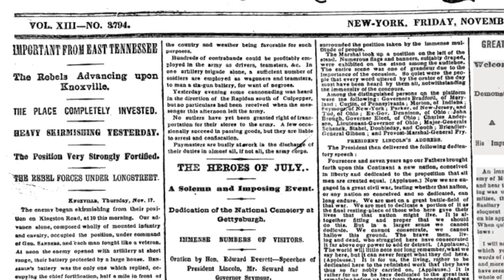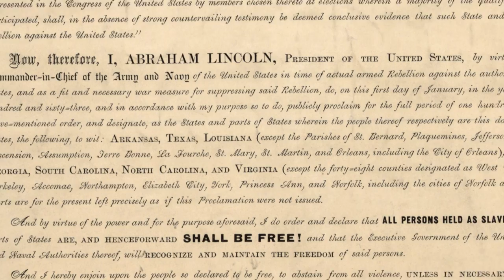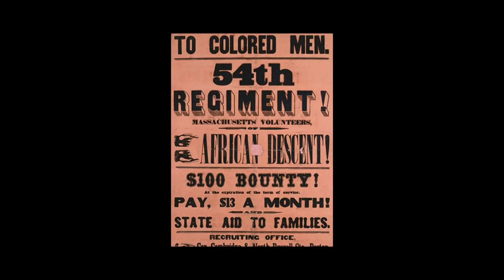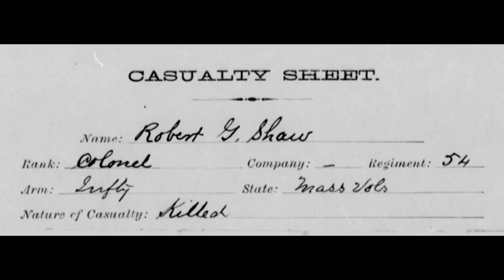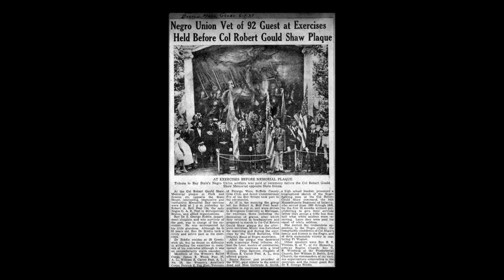Leadership and Legacy of Robert Gould Shaw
A short historical film describing the life of Robert Gould Shaw and the story of his iconic 54th Massachusetts Colored Regiment and their assault on Fort Wagoner. Featuring Civil War historian Bradley Pflugh. Written and Narrated by Julie Kasunic. Filmed and Edited by Preston Carlsson.